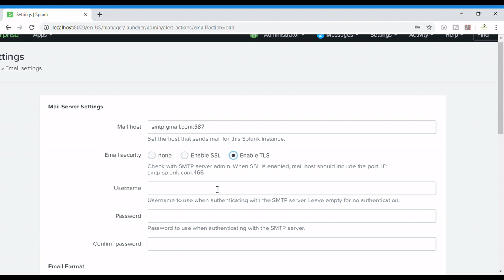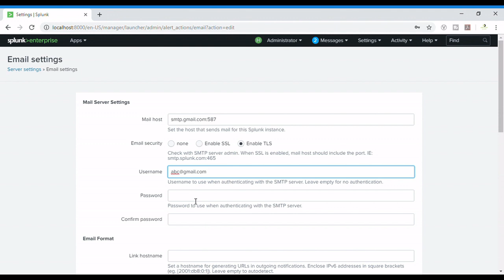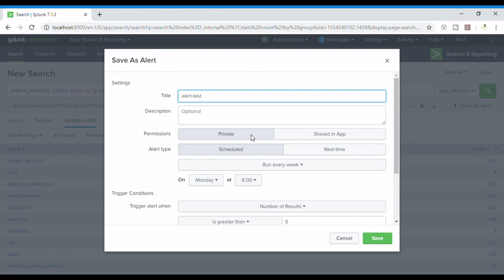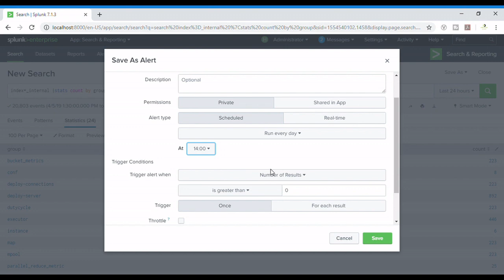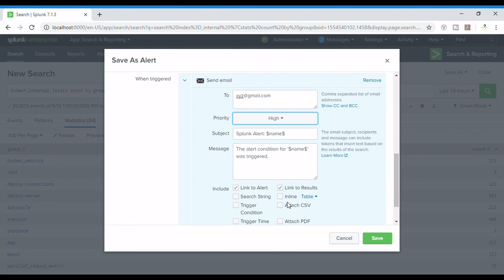How to send mails from splunk by gmail account | Configuring mails in alert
In this Splunk tutorial we have shown how to configure an alert which can send mails through your Gmail account.
In this video, we can also learn , that how to configure an Alert.

How to allow less secure apps to access google account: -